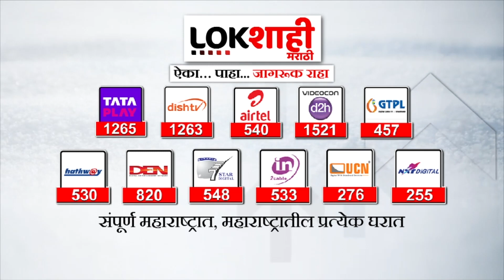ShivsenaUBT Dasara Melava | ठाकरे गटाचा शिवाजी पार्कमध्ये दसरा मेळावा | Lokshahi Marathi